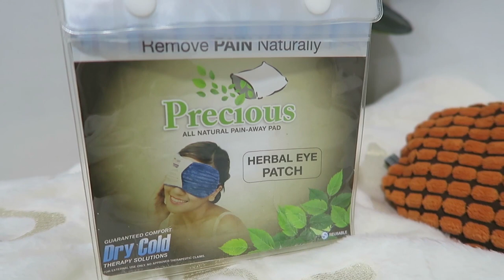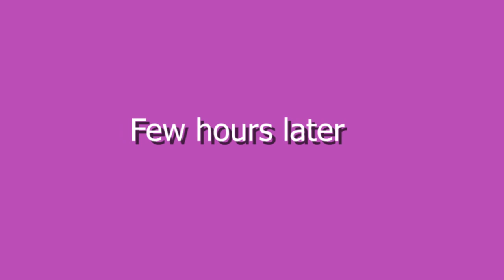HOW TO RELIEVE PAIN NATURALLY? | ROSE KO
How to relieve pain naturally? such as muscle pains, back pains, cramps head ache and more. Hot compress or cold compress.